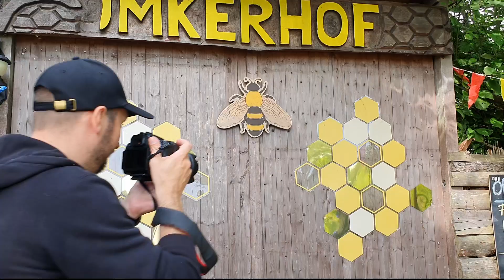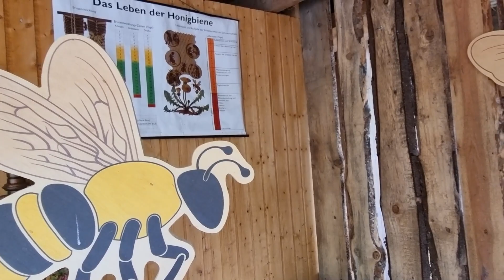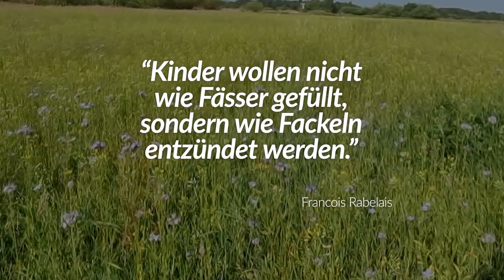Imkerhof ZINGST ABGEBRANNT? │ Wir klären auf, was dahinter steckt! │ Spendenaktion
SPENDENAKTION für den Natur und Imkerhof

Mehr über den Natur- und Imkerhof ZINGST auf

Direkter Spendenlink zu PAYPAL (du kannst dort auch mit Kreditkarte spenden) einfach auf den folgenden Link klicken:

INFORMATIONEN ZUR AKTION

Der Natur und Imkerhof ZINGST bietet Kindern und Erwachsenen, Schulklassen, Kitagruppen und naturinteressierten Menschen seit mehreren Jahren einen ganz besonderen Einblick in das Leben der Honigbienen, der wildlebenden Honigbienen sowie der bedrohten Wildbienen.

Dieses liebevolle Projekt hat sich bisher größtenteils aus privaten Mitteln entwickelt und getragen. Größere Einzelprojekte konnten nur mit Hilfe von Kooperationspartnern realisiert werden. Der Schutz dieser Insekten und Bestäuber ist aktuell wichtiger denn je, denn viele Arten sind vom Aussterben bedroht. Das Wissen darüber wollen wir weitergeben und somit einen wichtigen Beitrag in der Umweltbildung leisten. Wir wollen den Lehrpfad und den Hof für die Kinder und ihre Begleiter ertüchtigen, mit einer Öko-Toilette ausstatten, Beschilderung und Lehrtafeln erneuern, sowie einen Witterungsschutz schaffen. Auch der Kleintierbereich soll erweitert werden, um Kindern mit einem Bedarf, tiergestützte Aktivitäten und Förderung anbieten zu können.

Wir sind auf Ihre und Eure Unterstützung angewiesen.